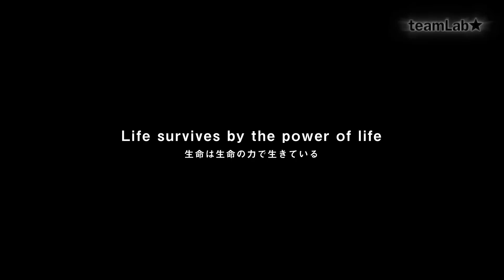Life survives by the power of life / 生命は生命の力で生きている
Garden of Unearthly Delights: Works by Ikeda, Tenmyouya & teamLab
Oct 10(Fri), 2014 – Jan 11(Sun), 2015
Japan Society

2014年10月10日（金）～ 2015年1月11日（日）
Japan Society

teamLab Dance! Art Exhibition and Learn and Play! teamLab Future Park
Nov 29, 2014 - May 10, 2015
NATIONAL MUSEUM OF EMERGING SCIENCE AND INNOVATION

チームラボ　踊る！アート展と、学ぶ！未来の遊園地
2014年11月29日〜2015年5月10日
日本科学未来館

・Life Survives by the Power of Life

Nature brings us both blessings and disaster, and with the progress of civilization there are benefits and negative implications; nature and civilization are always connected. There is no absolute evil or true beauty. There is no easy way to understand, no simple way to arrange our feelings and our sensitivities. We must face every situation as it comes, to not despair, to face forward, and to go on with life.

teamLab has been working on the Spatial Calligraphy series since the collective formed. Spatial Calligraphy offers a contemporary interpretation of traditional Japanese sho (calligraphy) in an abstract space. It reconstructs Japanese sho in three-dimensional space and expresses the depth, speed, and power of the brushstroke. Butterflies, birds, animals, plants, and flowers appear from the calligraphy expressing the passing of the seasons. According to Zen Buddhist writing, “In all living things Buddha nature dwells.” All things are impermanent and the natural appearance of things is the Buddha nature. What we put into shape is that which we, the living, think is the heart of life.

・生命は生命の力で生きている / Life Survives by the Power of Life

自然の恵みも脅威も、そして文明の恵みも脅威も、連続的でつながっている。どこかに絶対的な悪意があるわけでもなければ、かといって綺麗ごとでもすまされない。わかりやすい解などないし、感情すら整理できないかもしれない。それでも、あらゆる状況においても“生きる”それを全部肯定したい。生命はうつくしい。

チームラボが設立以来取り組んでいる空間に書く書『空書』。書の墨跡が持つ、深さや速さ、力の強さのようなものを、新たな解釈で空間に立体的に再構築し、蝶や鳥、花などの動植物が宿り、移り変わる季節とともに生命の営みを表現した。「山川草木悉皆成仏（生きとし生けるものすべてに仏性はやどる）」から、禅においては、何ものにも囚われる事のない、自然でありのままの姿こそが仏であると考える。現代に生きる我々の考える生命の心をかたちにした。